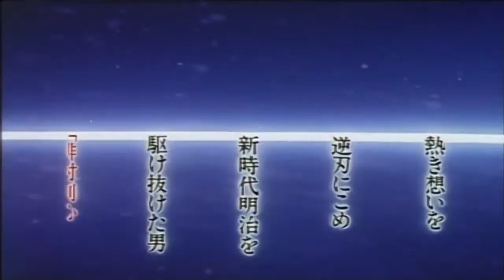Samurái X: La película 1997 (Link en el primer copmentario)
Sipnosis:
Ambientada en un tiempo no determinado luego de los sucesos de la batalla de Kioto, la historia trata sobre el encuentro de Kenshin Himura y sus amigos en el puerto de Yokohama con el espadachín Shigure Takimi, quien fue un amigo muy cercano de un guerrero partidario del shogun al que Kenshin mató durante la revolución de finales de la era Tokugawa.

Shigure y sus seguidores, inconformes con la situación actual del gobierno, tratan de iniciar una revolución armada para derrocar al gobierno Meiji con sobrevivientes de las batallas de finales de la era Tokugawa y familiares de los caídos en combate. Kenshin y sus amigos deberán detenerlos para salvaguardar la estabilidad del gobierno y la gente de Japón.

Luego, cuando Shigure Takimi descubre el pasado de Kenshin y lo ubica como el asesino de su antiguo amigo y compañero de armas, la lucha contra Kenshin se vuelve en una batalla personal en busca de venganza.